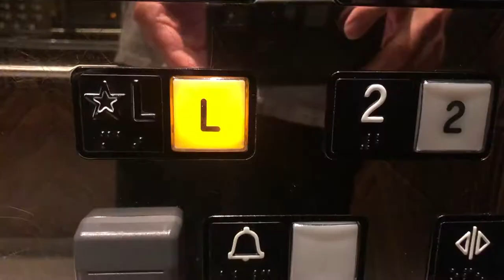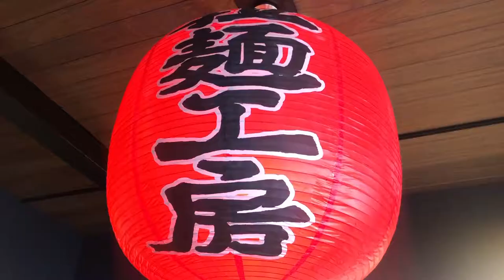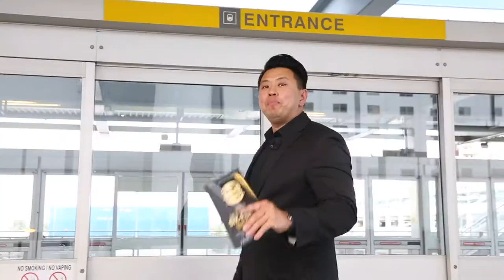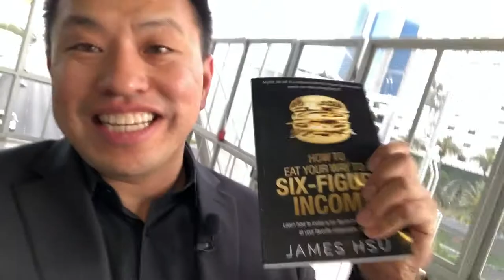We have our food sponsor for the book event!